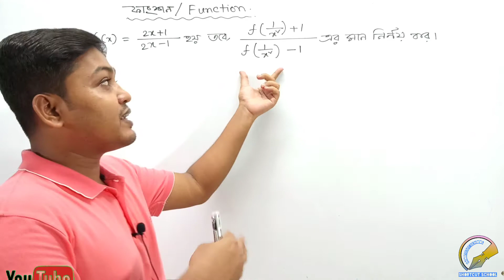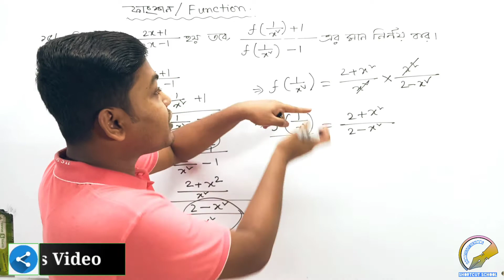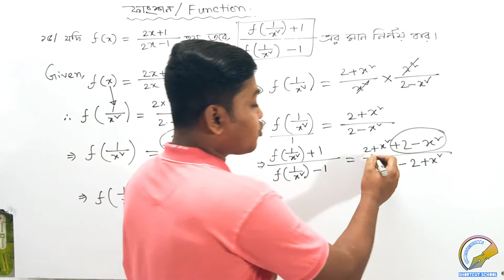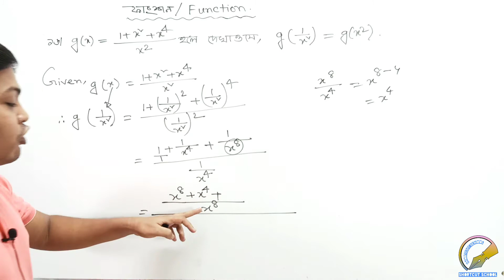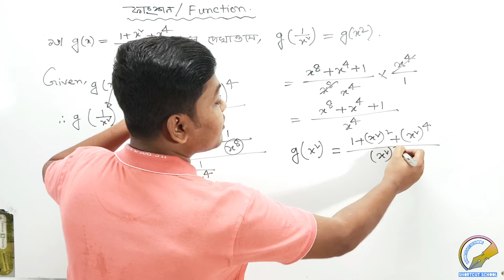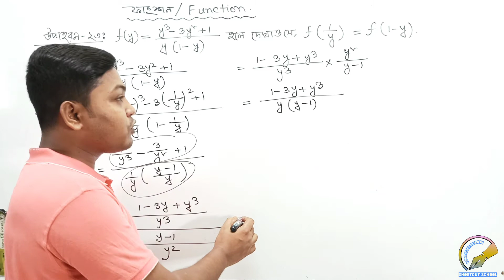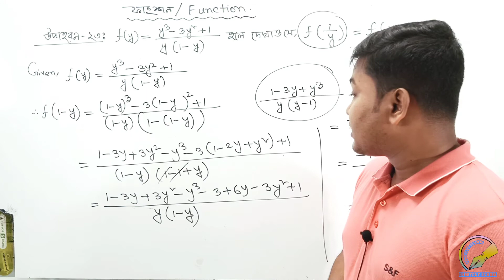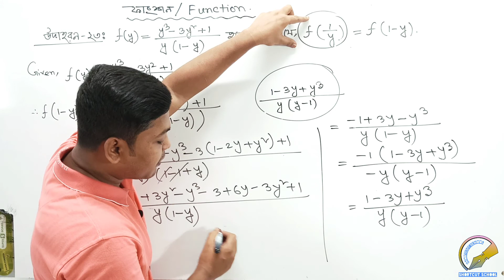General Math//Class 9&10//, Chapter 2.2//Function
আমরা অনেকে ফাংশনে অনেক ভয় পায়। তাদের এই ভয় দুর করার জন্য আমি আজ তোমাদের দেখাবো কিভাবে ফাংশনের অংকগুলো সমাধান করা যায়।

এখানে আমাদের সকল লাইভ কার্যক্রম গুলো দেওয়া হয়। আশা করি তোমরা সবাই আমাদের সাথে থাকবে।
তোমাদের সুবিধার্থে  প্লেলিস্টগুলি এখানে দিয়ে দিলাম। তোমরা এখান থেকে দেখে নাও